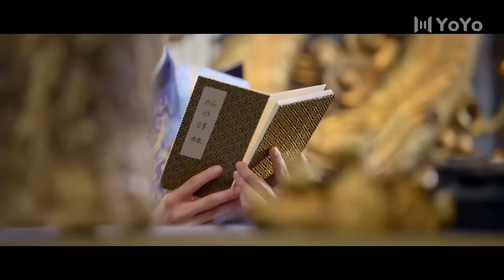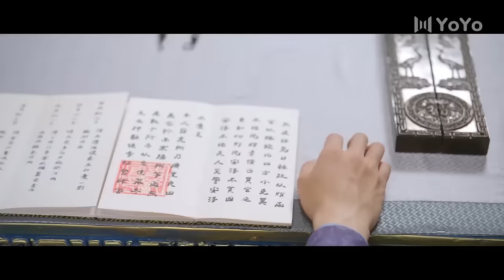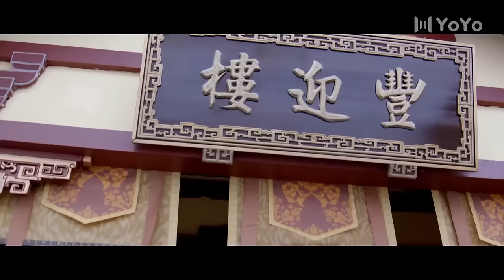【Full Movie Version】刚完婚的太子妃被心机侍妾挑衅，太子霸道护妻 🥰 中国电视剧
LYY—DSJ